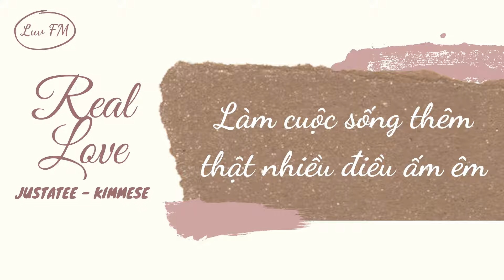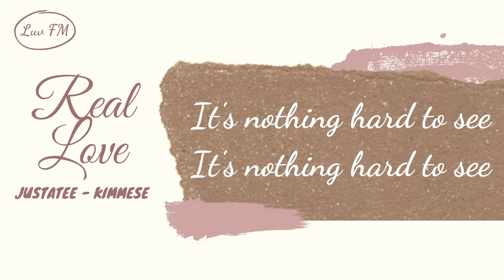Real Love • Justatee ft. Kimmese (lyrics)